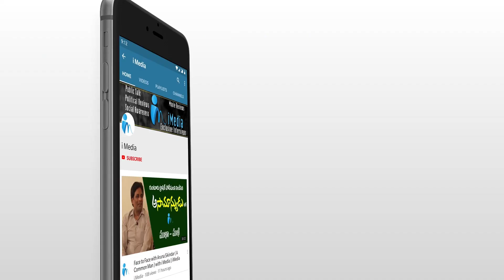గంజాయి రవాణాపై పోలీసుల ఉక్కుపాదం.. Guntur Police vehicle Checking Drive || iMedia